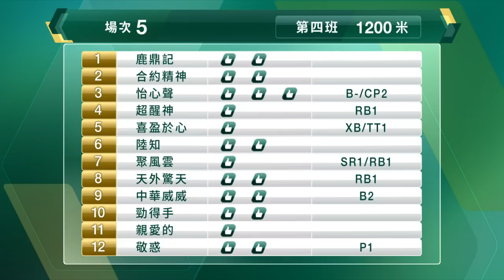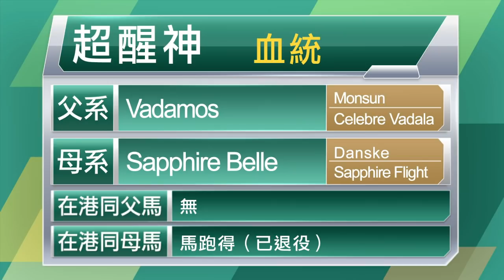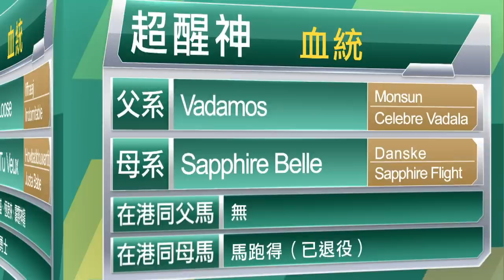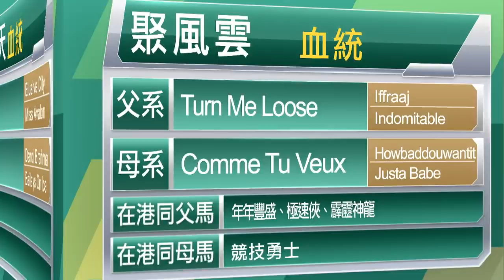【早着先機】21/22 #51 沙田日賽 — 第5場（3月6日）